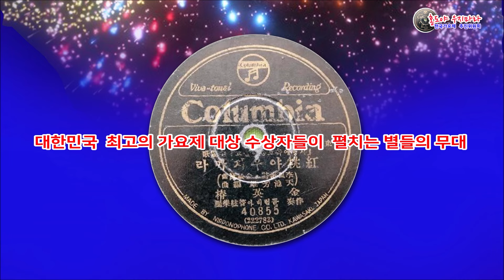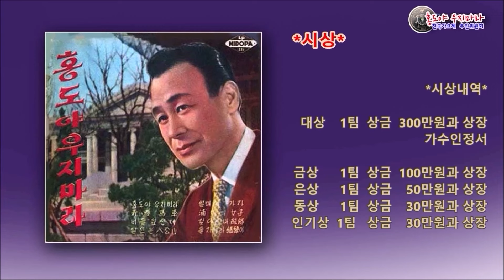홍도야 울지마라 전국 가요제 홍보영상